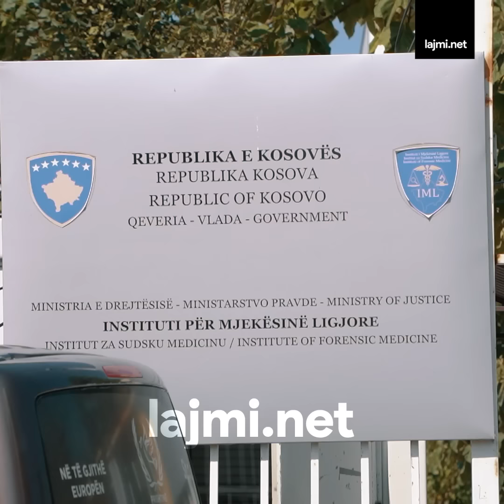Trupi i Faton Hajrizit: Nëna dhe vëllau duket se e panë atë dhe kështu reaguan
Dramë të IML-ja ku gjendet Trupi i Faton Hajrizit: Nëna dhe vëllau duket se e panë atë dhe kështu reaguan - qe çka i tha avokati Arianit Koci gazetares